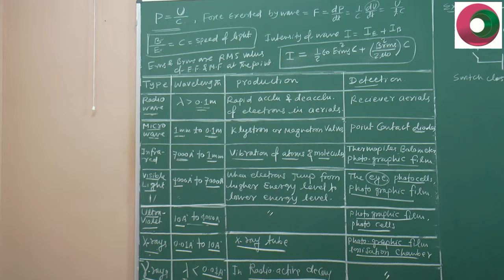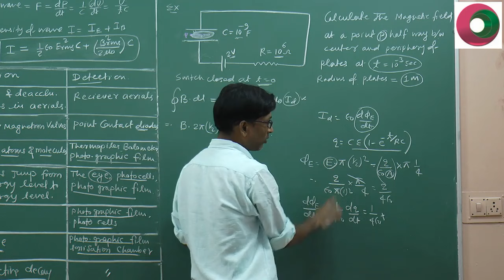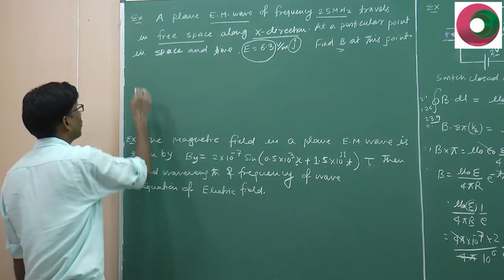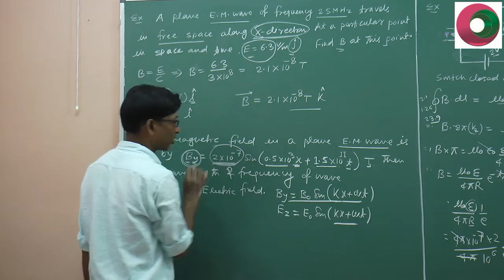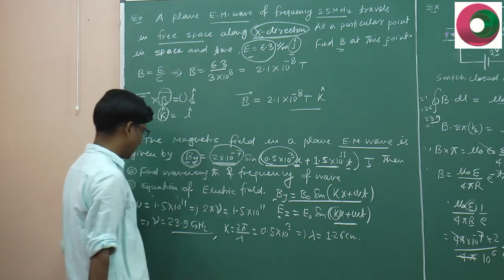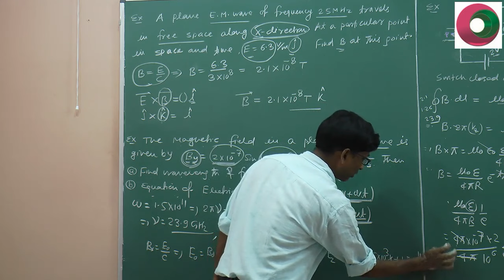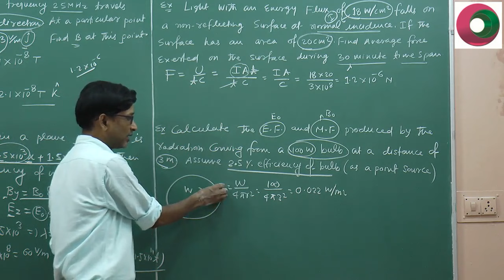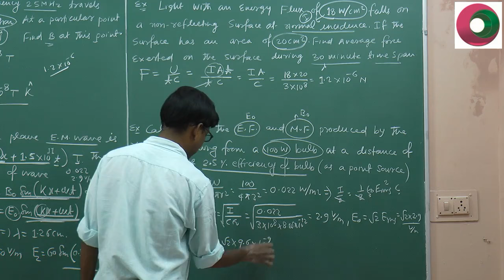target IIT JEE 2025 Join Yearlong Saarathi course @ just 999 Rs